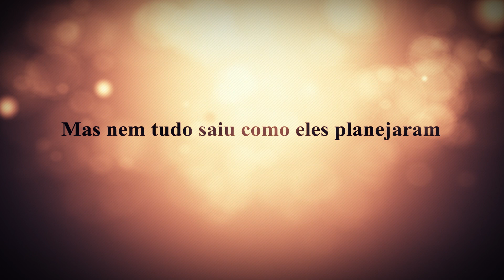Book trailer: Por Um Momento Apenas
Livro: Por Um Momento Apenas
Autora: Bella Andre

Sinopse: Durante 36 anos, Marcus Sullivan fora o irmão mais velho, ajudando a cuidar de seus setes irmãos após a morte do pai, quando ainda eram crianças. No entanto, quando o futuro perfeito que ele planejara para si próprio transformou-se em nada além de uma mentira, Marcus precisa de uma noite de loucura para se esquecer de tudo. Nicole Harding é conhecida no mundo todo por apenas um nome — Nico —, graças à sua música pop contagiante. No entanto, o que ninguém sabe sobre essa cantora de 25 anos é que sua imagem de símbolo sexual é totalmente falsa. Depois de ter sido terrivelmente traída por um homem que amava a fama mais do que a ela, jurou nunca mais deixar ninguém se aproximar a ponto de descobrir quem ela realmente é... ou de magoá-la novamente. Principalmente aquele homem maravilhoso que Nicole conhecera em uma boate, ainda que o desejo — e as promessas transgressoras — em seus olhos negros a fizessem querer revelar todos os seus segredos. Uma noite é tudo o que Nicole e Marcus concordam em compartilhar um com o outro. Contudo, nada acontece como planejado quando, em vez de uma simples relação carnal, descobrem-se ligados de uma forma pela qual nenhum dos dois esperava. E, embora tentassem lutar contra isso, os sentimentos incontidos — e a atração profunda — os aproximava cada vez mais. Bella Andre nos presenteia com o segundo volume desta série sensual e romântica, em que o amor pode tornar um simples encontro algo quente para sempre...